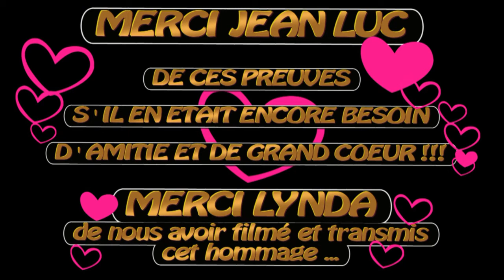Une petite pensée de Jean Luc lahaye à Pougues les Eaux pour Laurence et Dominique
Hommage de jean Luc suite au décès de la maman de Laurence survenu le 23 Septembre 2011 .
Merci Jean Luc de cet hommage qui nous touche et nous émeut énormément .
merci à Lynda de nous avoir procuré cet enregistrement.